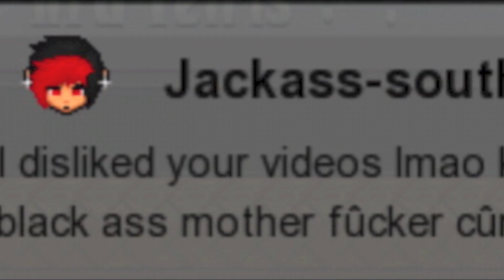Graal Era: WHEN I'M A GRAALIAN(read description)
Add me on Era Go!